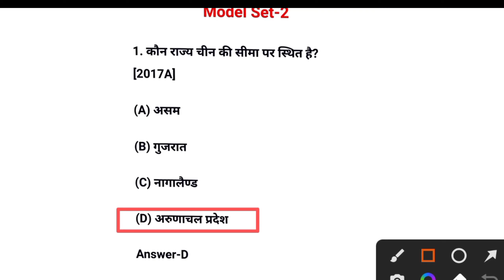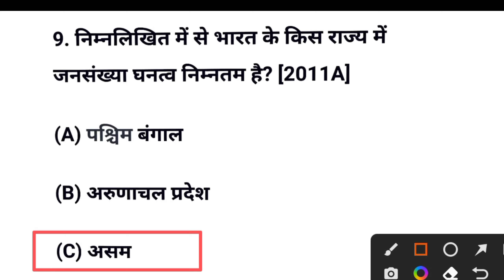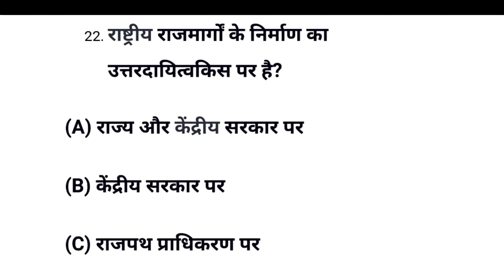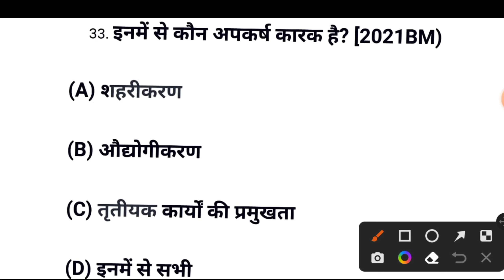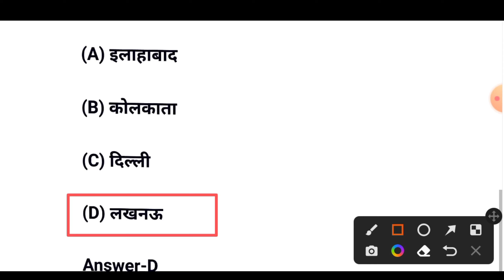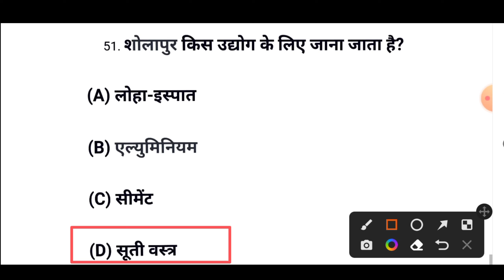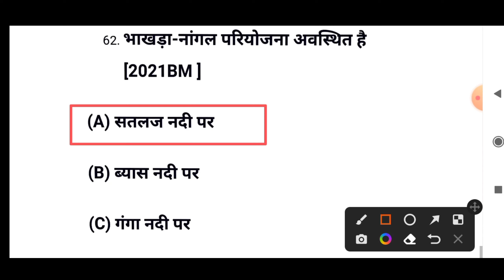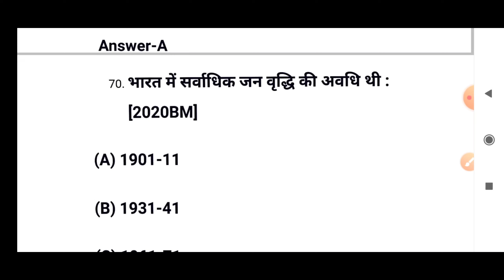jac_board_Geography_class_12_model_paper_answer_2022_set_2